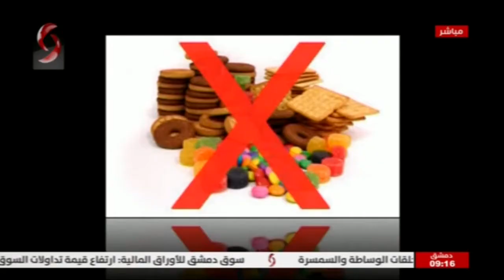د. لمى حديد - اختصاصية في أمراض الغدد الصم | صباحنا غير 2021/2/19